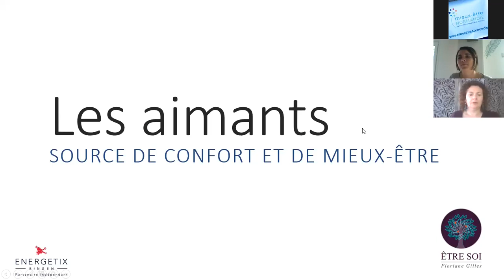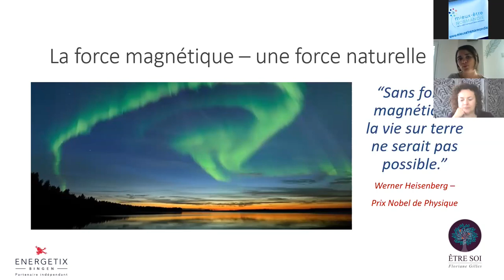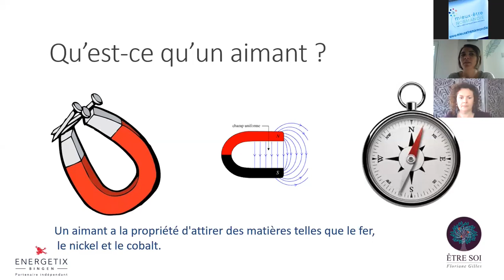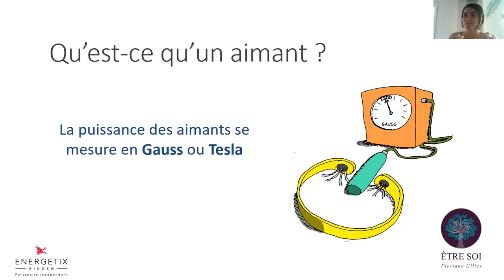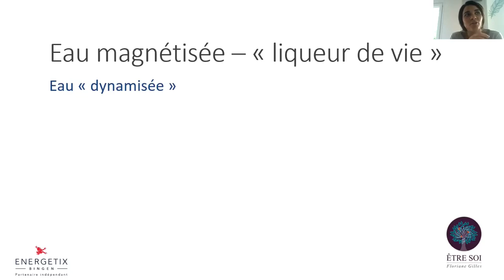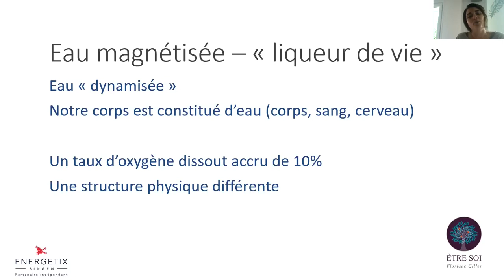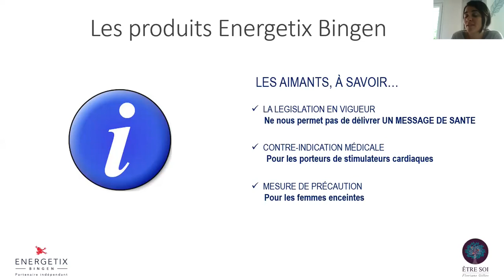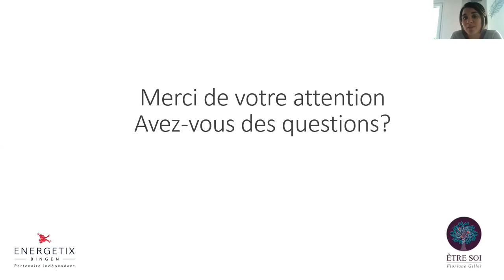Les Préludes Mieux être : Les aimants par Floriane Gilles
Découvrez comment les aimants a travers le port de bijoux et d'accessoires magnétiques constituent un essentiel bien-être au quotidien pour soutenir notre organisme.